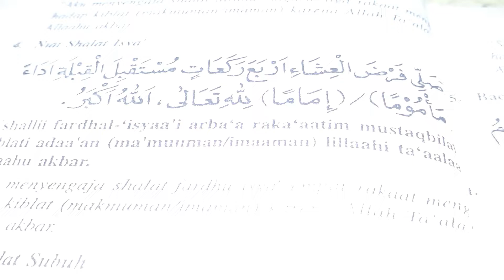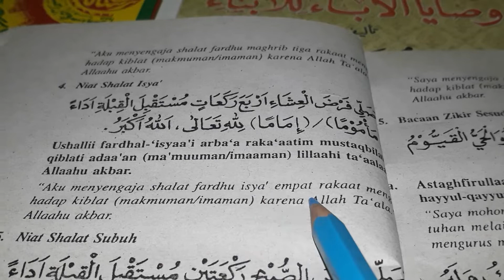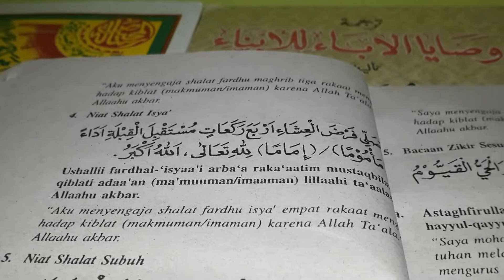Bacaan Sholat - Niat Sholat